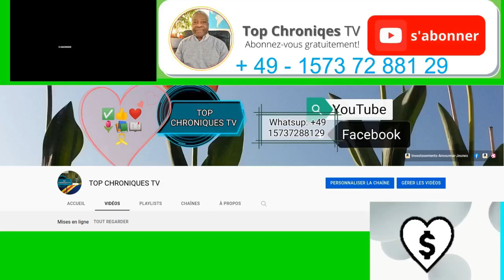GÉNÉRIQUE TOP CHRONIQUES TV